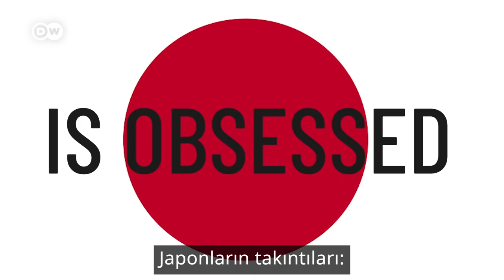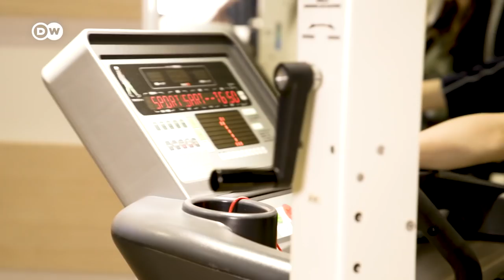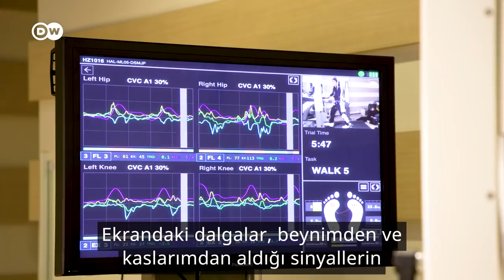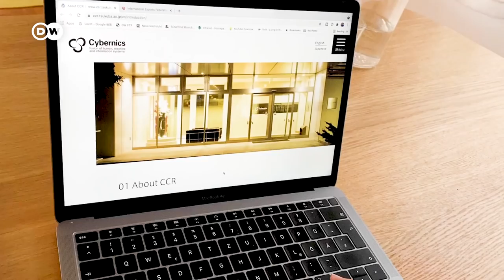Hepimiz çoktan birer cyborg'üz | Düşünce gücüyle makineleri hareket ettirmeyi denedik - DW Türkçe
Aslında hemen hemen hepimiz çoktan birer cyborg'üz. Teknik cihazlar ve makinelerle birlikte yaşıyoruz. Neredeyse onlara bağımlıyız ve onlarsız bir hayat düşünemiyoruz. Bunlar şimdilik sadece cep telefonlarımız ve ev veya iş yerindeki teknik cihazlar. Ancak kendi vücudumuzu makineler aracılığıyla geliştirme adımı ve makineleri zihnimizin gücüyle hareket ettirebileceğimiz günler de çok uzakta değil. Yani yarı insan ve yarı makineden oluşan hibrit bir varlık dönemi…

Ünlü Japon bilim ve iş insanı Prof. Dr. Yoshiyuki Sankai, cyborg hareketinin öncülerinden biri ve 20 yılı aşkın bir süredir, dış iskelet (Exoskeleton) adı verilen robotik giysiler geliştiriyor. Prof. Sankai'nin bugüne kadarki en gelişmiş ürünü Yardımcı Hibrid Uzuv (Hybrid Assistive Limb), kısaltması HAL. Bu robotik giysi, felçlilerin bacaklarını tekrar kullanabilmesine yardımcı olabiliyor.

DW Shift’in Japonya muhabiri Cassandra Boh, Prof. Dr. Yoshiyuki Sankai’yi ziyaret etti ve HAL’i denedi. Siz bu teknolojinin geleceği hakkında ne düşünüyorsunuz? Yorumlarda bize bildirin..

DWDigital via @DWShift